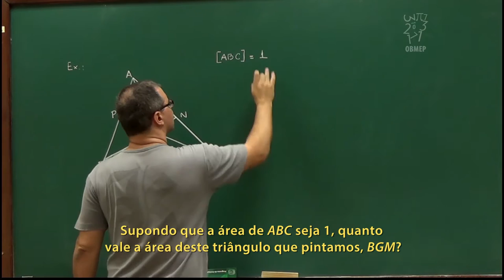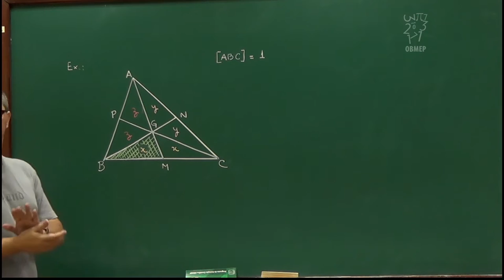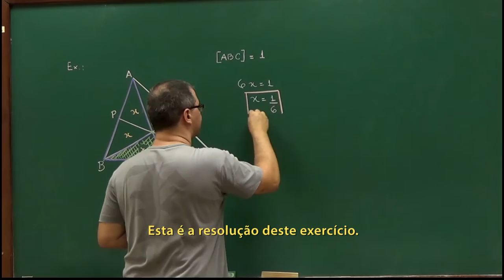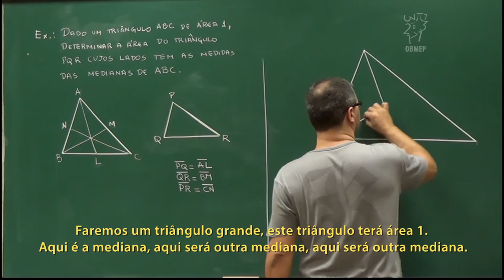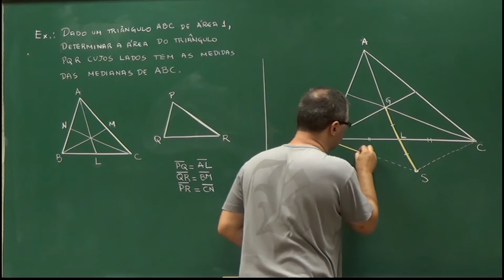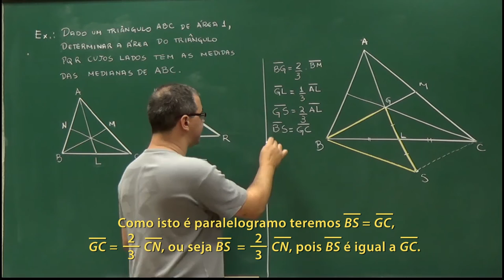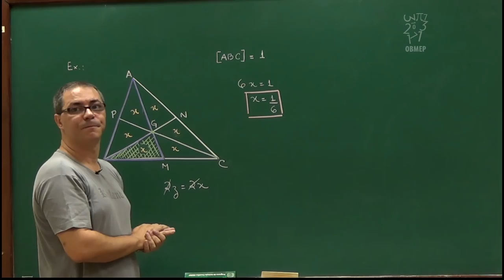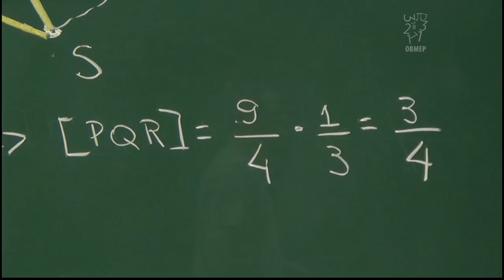Geometria - Aula 56 - Dois problemas com áreas em triângulos - Legendado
Geometria - Aula 56 - Dois problemas com áreas em triângulos

Nesta aula, resolvemos dois problemas muito interessantes usando as propriedades de áreas apresentadas na aula anterior em uma certa dose de criatividade.